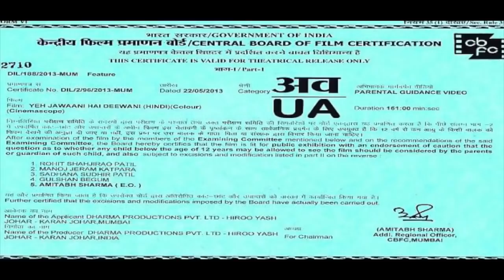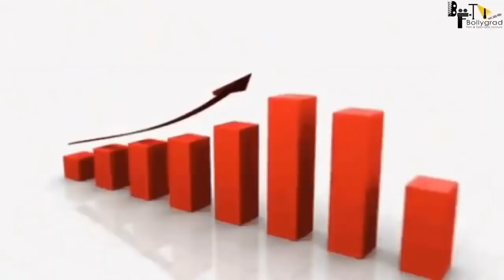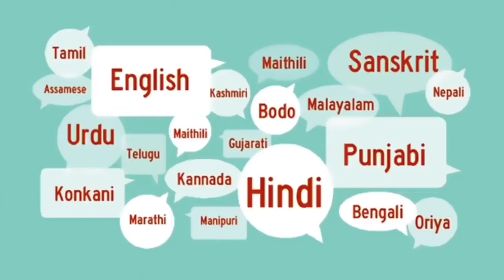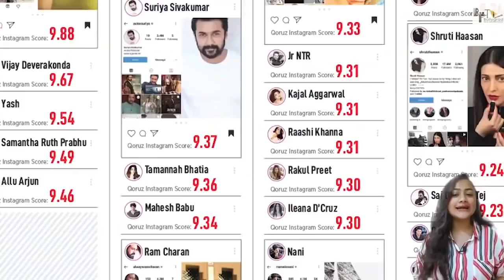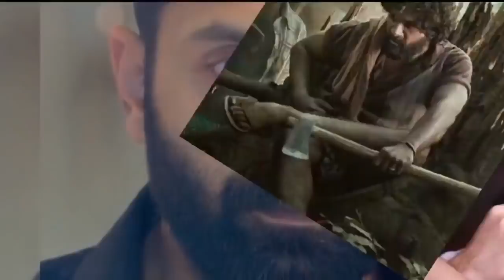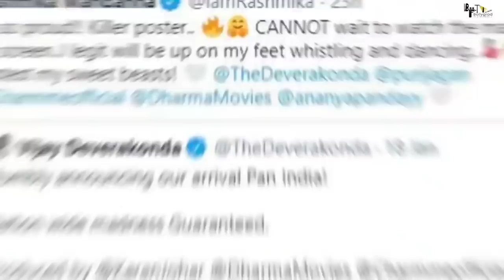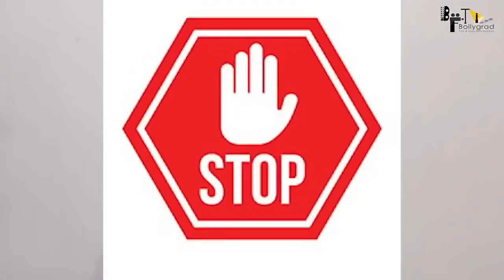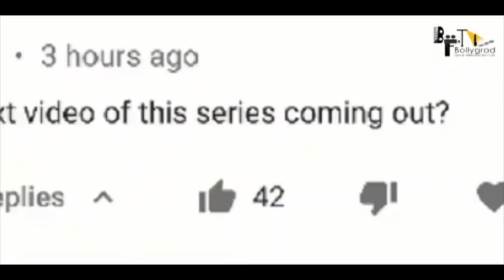Pushpa Full Movie Hindi Dubbed HD Facts 4K | Allu Arjun | Rashmika Mandanna | Sukumar | Devi Prasad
Pushpa FULL MOVIE FACTS HD 4K | Allu Arjun | Rashmika Mandanna | Faahadh Faasil | Y RaviShankar

Here Are some full movie  Interesting and Amazing Facts about the movie Pushpa Starring Allu Arjun and Rashmika Mandanna as the Lead Cast. Directed by Sukumar and Will be produced Under Mythri Movie Makers.

The film was formally launched in October 2019.[22] Devi Sri Prasad is composing the film's music. Polish cinematographer Miroslaw Kuba Brozek, who worked for Nani's Gangleader (2019) was signed for the film. Karthika Srinivas is performing the film's editing, whereas Mounika and Ramakrishna, the art directors of Sukumar's previous film Rangasthalam (2018) were chosen for production design.

pushpa full movie is amazing movie of allu arjun and rashmika mandana
pushpa movie is another spy and action movie,
pushpa movie review is available on bollygrad studioz,
pushpa box office collection will break all the records,
pushpa review is interesting to watch,
pushpa trailer was so griping,
allu arjun and rashmika mandana pushpa is best movie to watch,

Pushpa is an upcoming Indian Telugu-language action thriller film written and directed by Sukumar with Allu Arjun and Rashmika Mandanna in the lead roles along with Prakash Raj and Jagapathi Babu in key roles.
Rashmika Mandanna
Production
company
Mythri Movie Makers
Muttamsetty Media
Country India